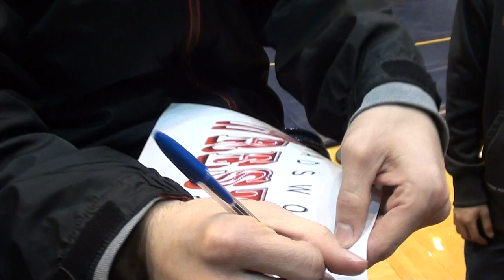Logan Stieber Signs Autographs Post KSU 2013